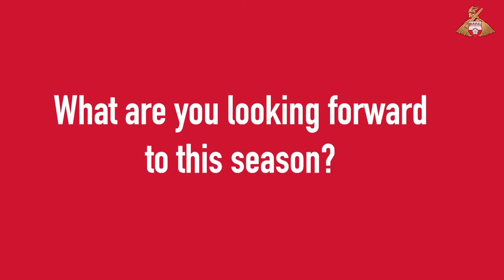Louis Jones' journey so far ... brought to you by LNER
From U12s to the first-team. This is Louis Jones' journey so far brought to you by LNER